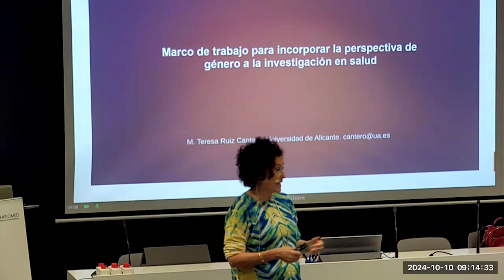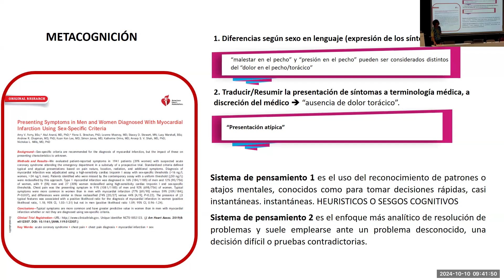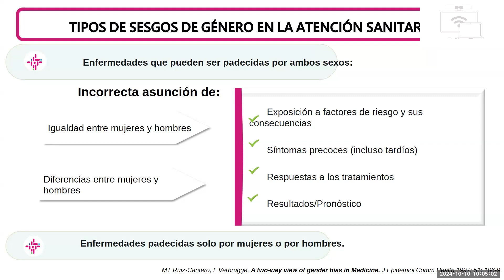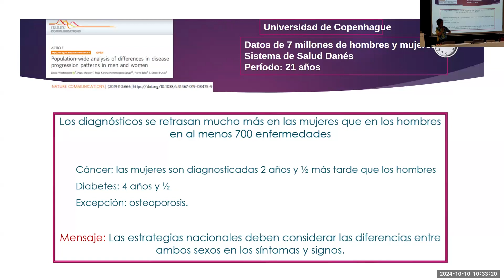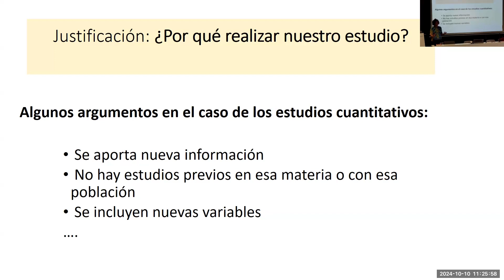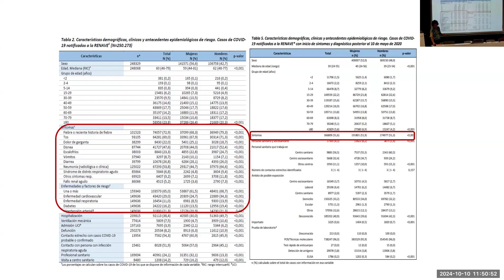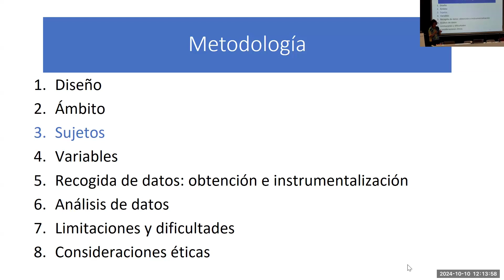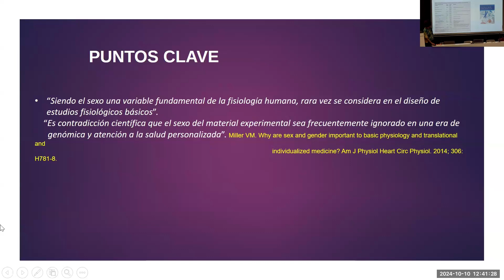FORMACIÓN NAVARRABIOMED. "Perspectiva de género en la investigación en salud".Mª Teresa Ruiz Cantero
El centro de investigación biomédica Navarrabiomed y ADItech, coordinador del Sistema Navarro de I+D+i (SINAI), organizaron el 10 de octubre de 2024 la formación intensiva “Marco de trabajo para incorporar la perspectiva de género a la investigación en salud”.

María Teresa Ruiz Cantero, Catedrática de Medicina Preventiva y Salud Pública y miembro del Instituto de Investigación en Estudios de Género de la Universidad de Alicante, impartió esta sesión dirigida a profesionales que desarrollan proyectos de investigación biosanitaria en el ámbito público orientados hacia la excelencia.

Esta formación se enmarca en las actividades previstas en el "Área transversal de investigación - Efecto del género/sexo en la salud", que desarrolla el centro de investigación con el asesoramiento de ADItech.